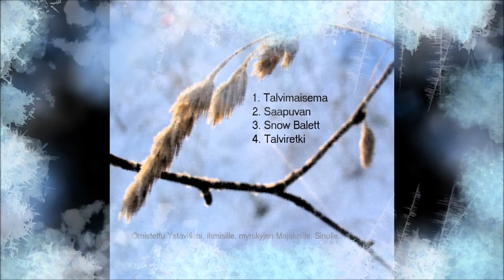Joululauluhistoria talviretki Holopainen 2020